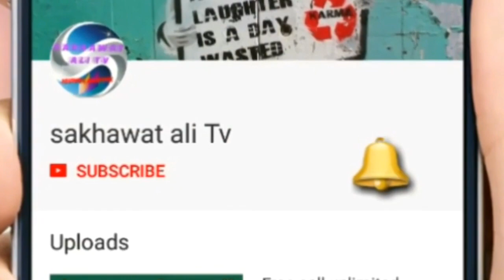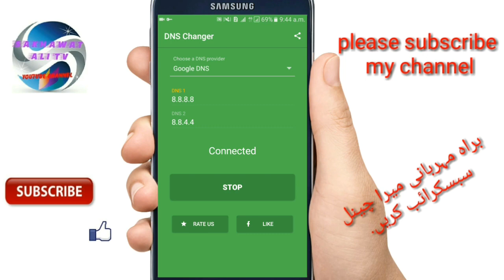How to increase Wifi Speed On Android Phone No Root Urdu/Hindi/Sakhawatali Tv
How to increase Wifi aur sim Speed On Android Phone No Root Urdu/Hindi